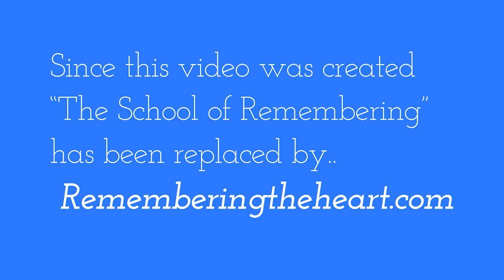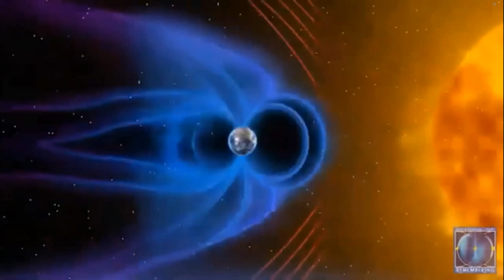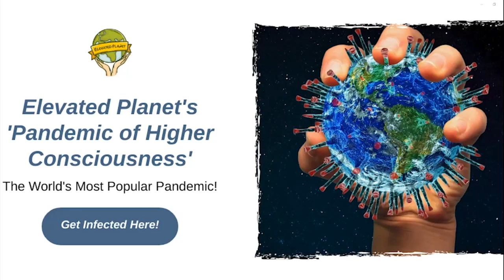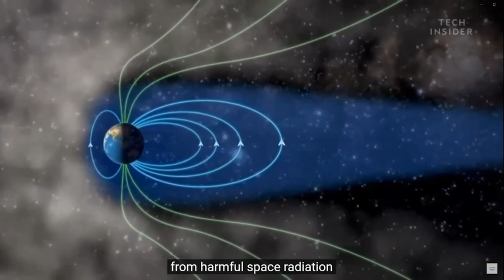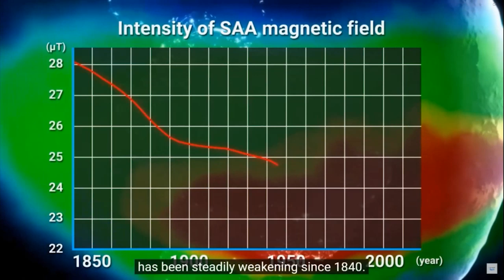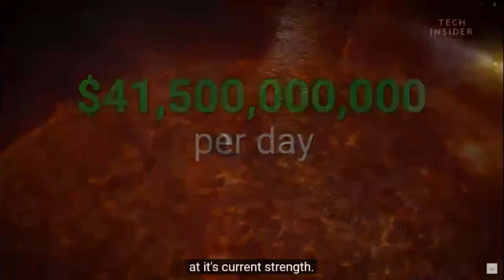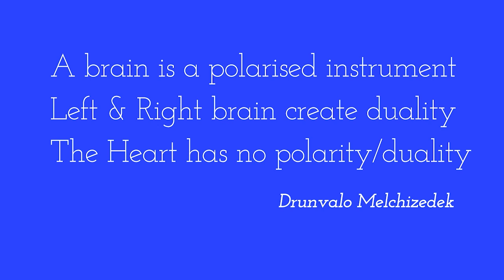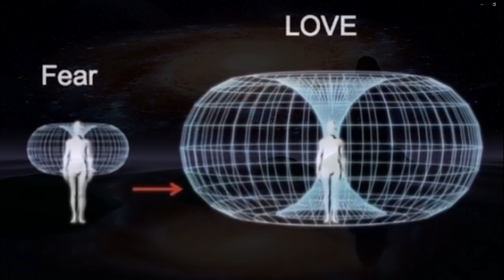Drunvalo Melchizedek, The Cosmic Cover-up, Geomagnetic Reversal Implications for Mankind & Solution!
Recorded from our Elevated Planet Live Broadcast: Surviving the Geomagnetic Reversal (the first one on Earth in 780,000 years). We interview Viola Rose (see ViolaRose.Com) & access Drunvalo Melchizedek wisdom to explore & answer:
- How can we survive the extreme changes to the Earth’s magnetic field?
- Understanding the limitations, duality & polarity of the mind
- Accessing the secret, sacred knowledge of the heart
- The importance of remembering long forgotten, ancient wisdom
- Large transformation on Earth heading our way right now
- Ancient prophecies tell us, “this is the time we have been waiting for”
- A Cosmic Event: The Geomagnetic Reversal & the Implications
- The importance of “Awakening our illuminated Heart”
- Living from the Heart & moving into Higher Consciousness
- The solution that makes us impervious to the problem
A Jolé Gabrielle Guided Meditation / Visualization helps us embody the revealed wisdom

The world is a more fantastic, (and fantastical) place than many realise! It is time to remember forgotten wisdom & step back into our power, both individually & collectively

"WE THE PEOPLE" have significant power to effect change, and a world of Unspeakable Beauty awaits those who can “rise above the noise” to create it!

Setting the scene for changing times.. There is good reason to keep planting the seeds of change. It is to help build preparedness for our community. There are exciting times ahead, but over the next few years everyone will be shaken out of ‘life as we know it.’ It will awaken many to the deeper empowering truth of our magnificence, but as always, we have a choice.

Because we know to expect this unfoldment, we can choose not to drop into fear. Instead “we the people” are destined to take back our power for the good of the collective, driven by the high frequency energies of love, kindness & compassion, ultimately making life into the celebration it was always intended to be.

This is our destiny, it is why we came here to Planet Earth at this time. But first, there a battle for the consciousness of the collective that has to play out.

Freedom is about choice, but most importantly, we need to know we have one!

Truth or Deluded Nonsense? As always, you get to decide.
We are just here to plant the seeds

Brace yourselves for a time foretold for millennia!✨❤️